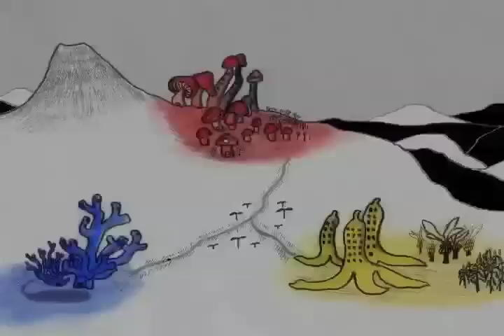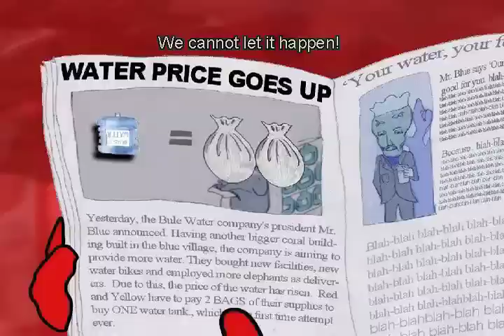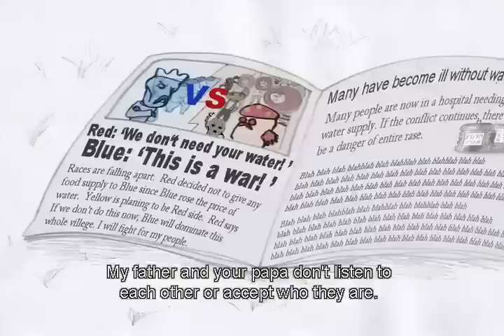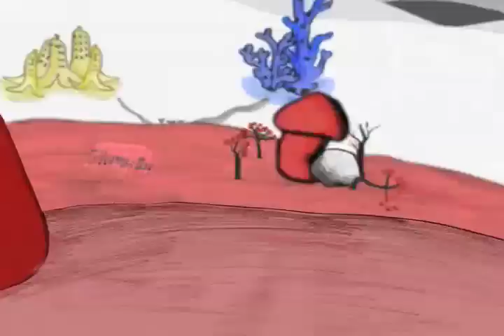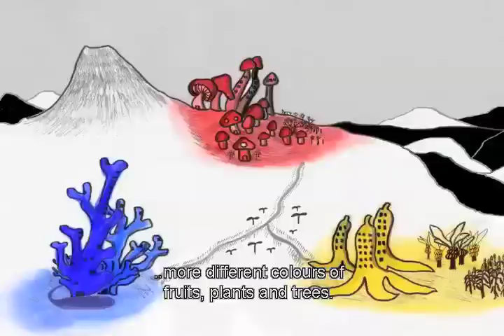Colours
Director: Mai Yoshida

The title colours I meant includes a meaning of races and tribes. In the story, the Red people and the Blue people start to have a bad relationship.  It begins with a political issue, but it turns into a whole races' conflict.  On the other hand, Redy of the Red and Bluo of the Blue are not happy about it.

監督：吉田舞

ある村に住む赤・青・黄色の種族。物々交換で暮らしていたが、水会社、青のブルービアド社長が村を大きくする事を目的に、水の値段を上げる。それによって赤と黄色は青に対して反対運動を行う。一方、子供達の間でも、いじめや偏見が膨らむ。そんな大人達のやり合いに巻き込まれた主人公の赤族レッドは青族のブルオとの関係にどうも納得いかない。そしてブルオも同じ事を考えていた。